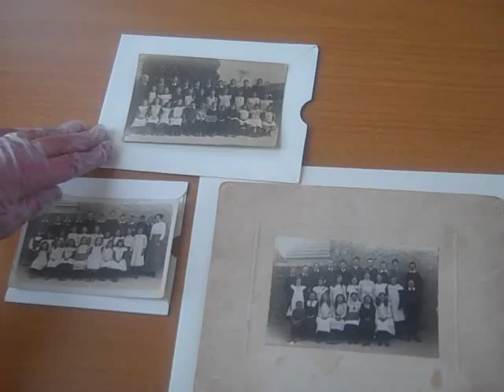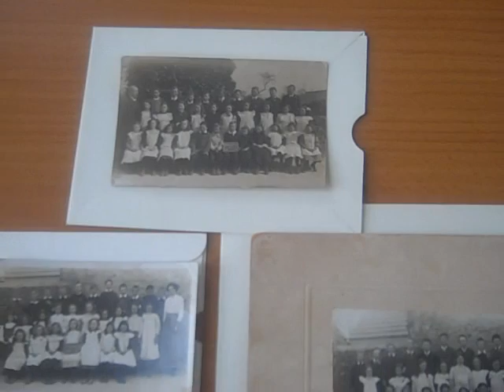Ampney Crucis school photos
S15/9/1